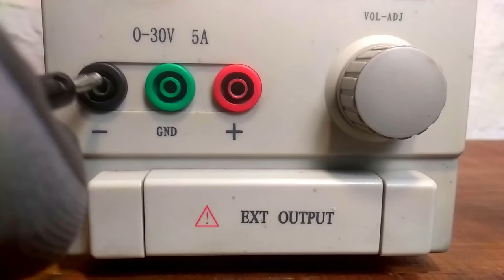Restoration of a 100 year old Kerosene lamp (Restoration Videos)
This week i restored a very olf and rusted kerosene lamp. This vintage oil lamp was stored for many years in a shed till the owner found it when making some cleaning.
According to him this old lamp was used by his grandmother and is estimated to have near 100 years.

Have a nice week and stay safe !

Michael